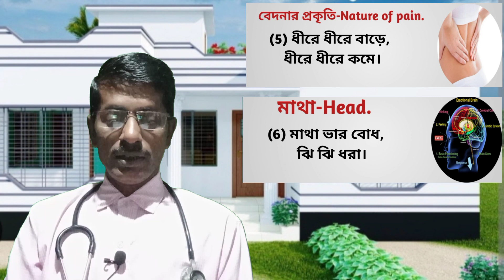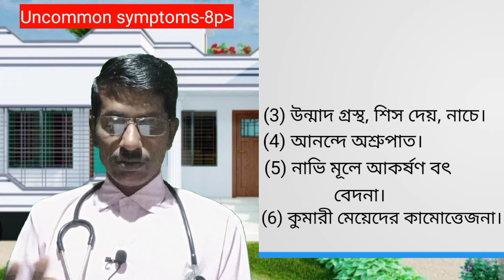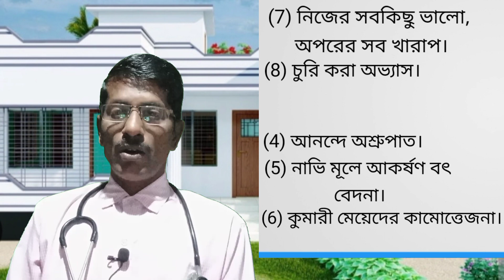(211) প্লাটিনামের ব্যবহার ও ব্যাখ্যা -Uses & Explanation of "Platinum".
Uses & Explanation of a homoeopathy medicine "Platinum-met".Its*constitutional
*main,* uncommon symptoms & mental state.